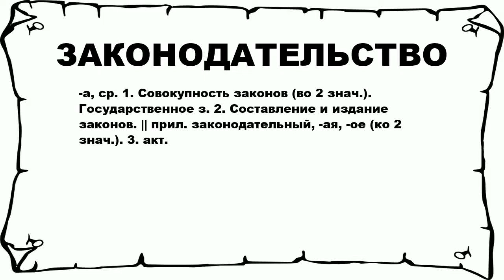ЗАКОНОДАТЕЛЬСТВО - что это такое? значение и описание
Хочешь знать что значит ЗАКОНОДАТЕЛЬСТВО? тогда слушай до конца.

 -а, ср. 1. Совокупность законов (во 2 знач.). Государственное з. 2. Составление и издание законов. || прил. законодательный, -ая, -ое (ко 2 знач.). 3. акт.